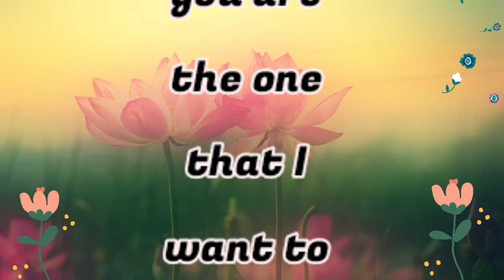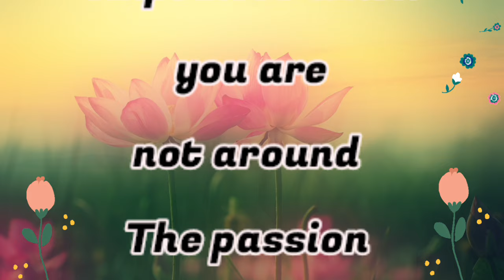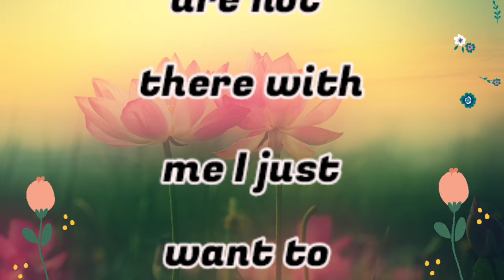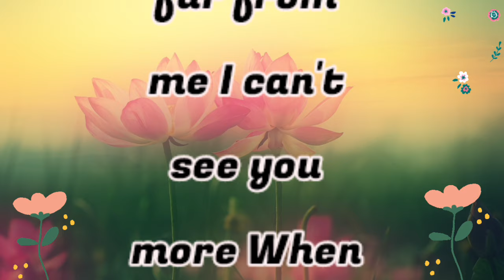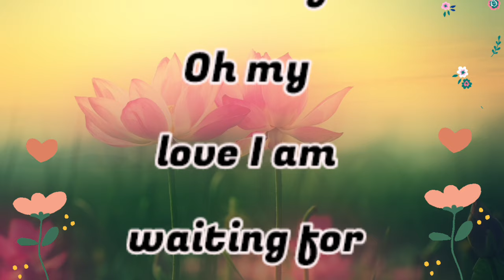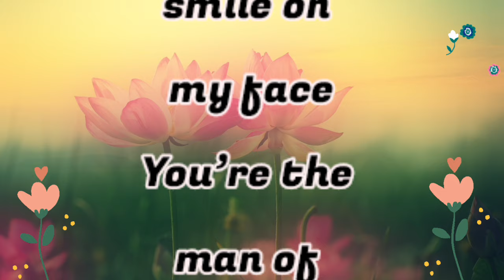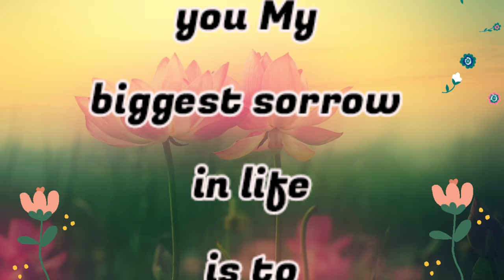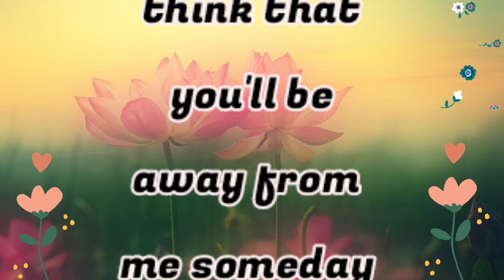Greeting To My Wife | Sheikh Hamdan poetry | English fazza poems | Heart Touching poems